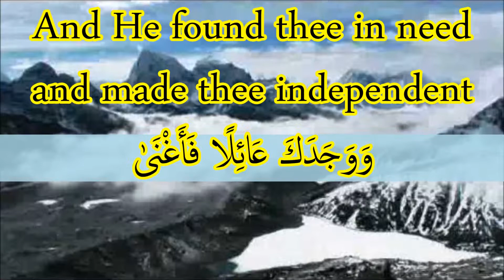[Surah Ad-Dhuha (93)] - (It's easy to read the QUR'AN)